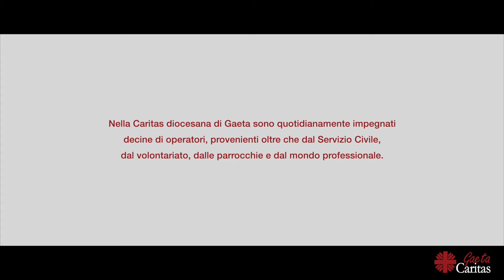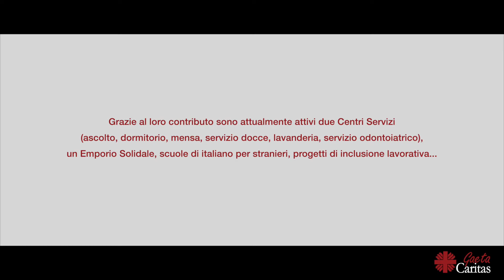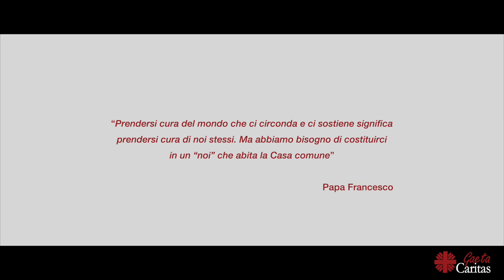Caritas di Gaeta - Servizio Civile 2020